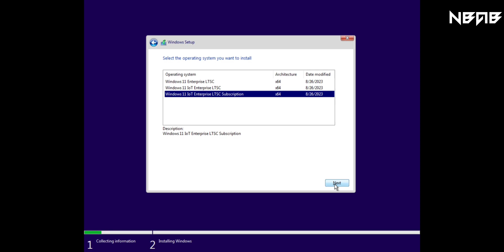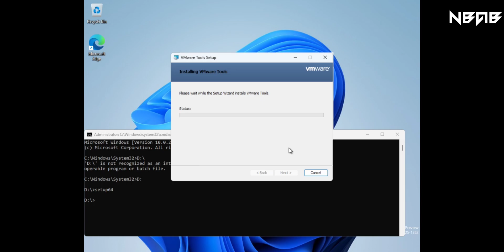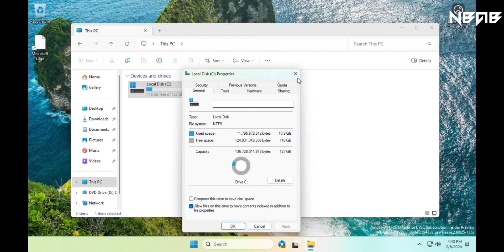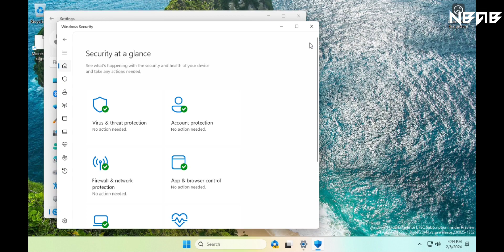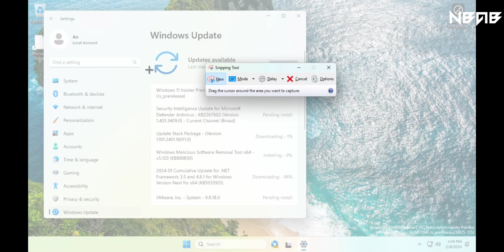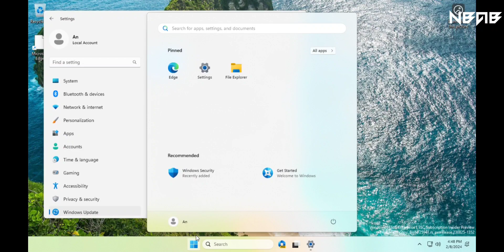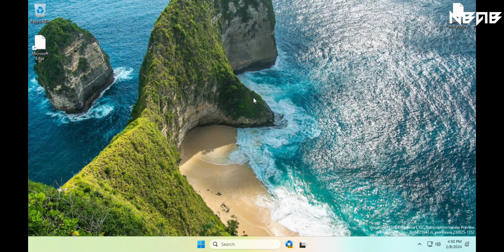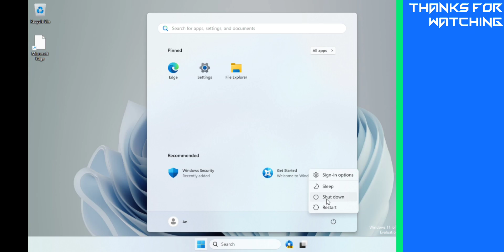Experience Windows 11 LTSC Insider Preview (build 25941)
📒 Some other information:

An LTSC edition of Windows 11 is scheduled to be released in the second half of 2024